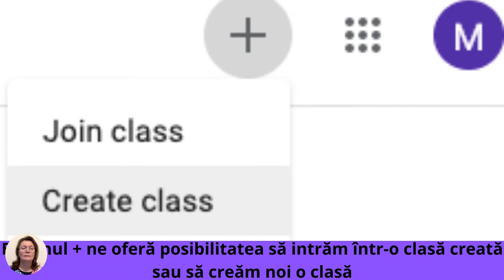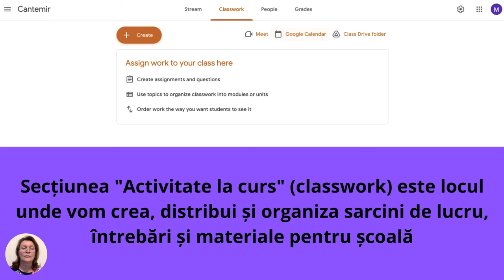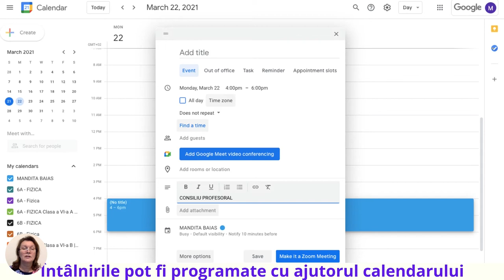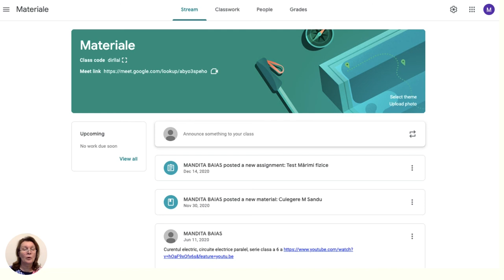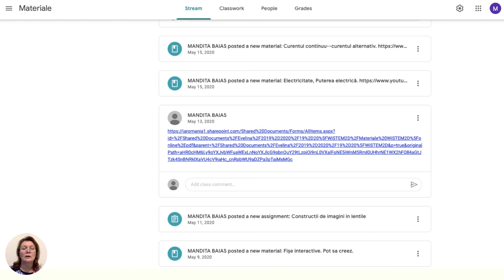Școala virtuală pe platforma G Suite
Această resursă educațională deschisă de tip video este un tutorial/ghid care vine în sprijinul profesorilor/directorilor care vor să organizeze o școală virtuală. Școala virtuală este organizată pe platforma G Suite și este concepută la fel ca școala reală dar utilizând instrumente digitale, de pe platforma educațională G Suite. Acest tip de organizare a unei școli este o necesitate în această perioadă dar cred că poate veni în completarea școlii fizice si în perioade normale.